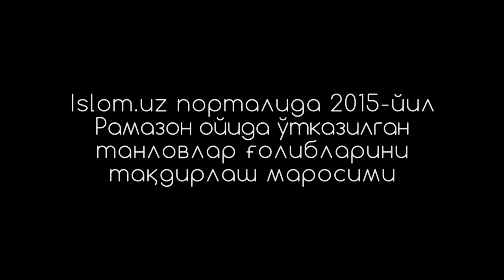Ислом.уз порталида Рамазон ойида ўтказилган танловлар ғолибларини тақдирлаш маросими